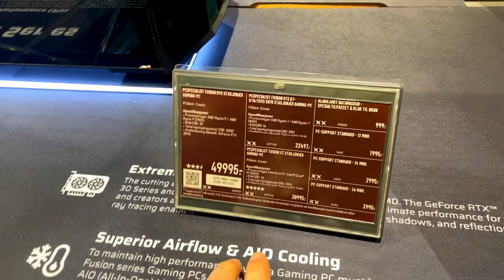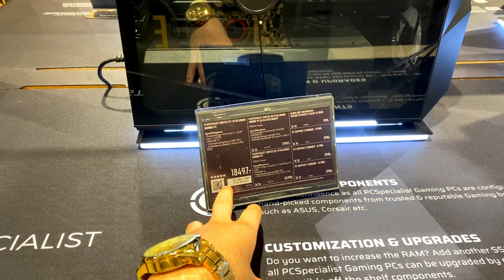قیمت ترین کامپیوتر گیمینگ مستر حیدی Mr Hedy Gameing Computer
معرفی کردن قیمترین و ارزان ترین کمپوتر های گیمینگ جهان